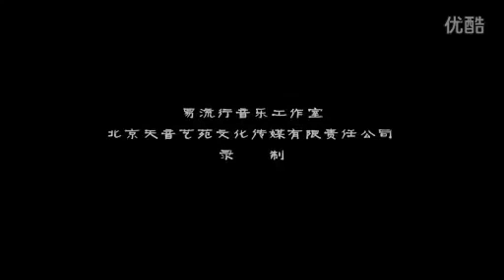Đôi Cánh Vô Hình 隐形的翅膀 Dizi Dong Min